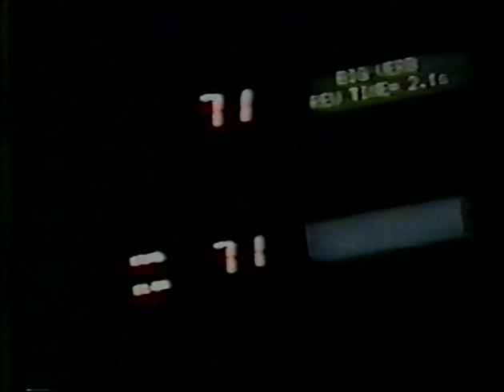Smashing Pumpkins - Rocket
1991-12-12 Hollywood Theater; Norman, OK, US